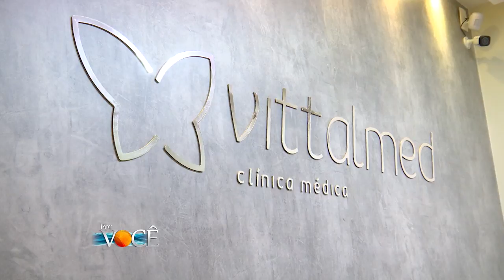Por Você - Conheça a clinica Vittalmed 18/03/17